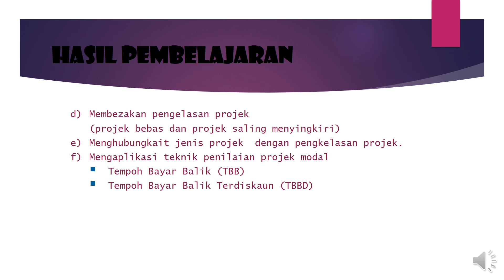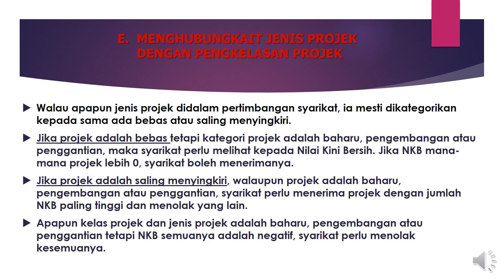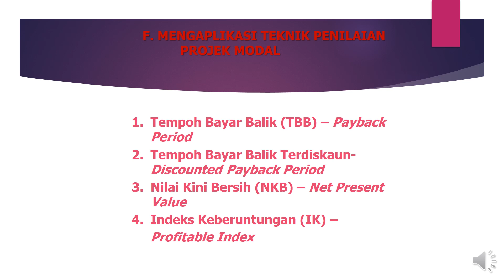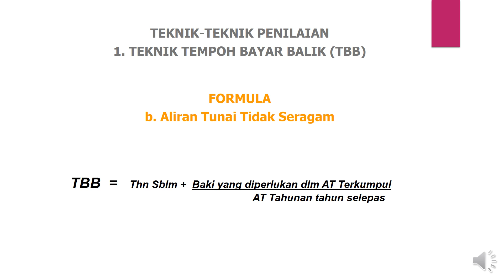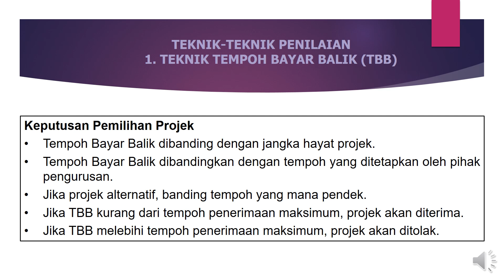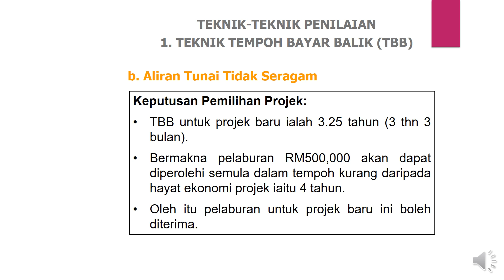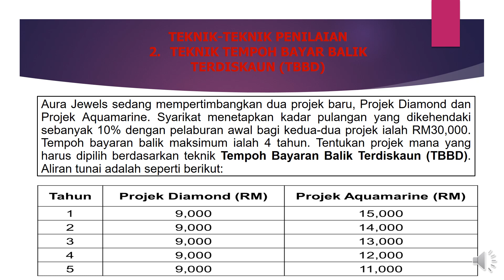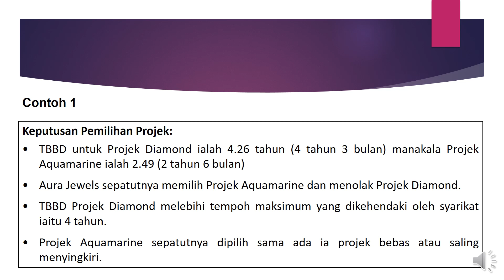Presentation 2 CAPEX CHAPTER 8